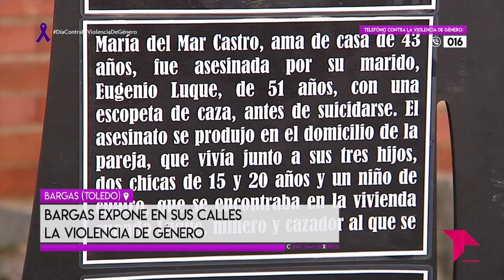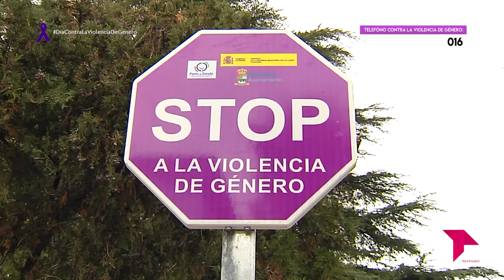LA PROVINCIA DE TOLEDO UNIDA CONTRA LA VIOLENCIA DE GÉNERO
Numerosos y diversos han sido los actos que se han desarrollado hoy en distintos puntos de la provincia para conmemorar el 25 de noviembre, Día Internacional de la Lucha de la Violencia contra las mujeres. Una violencia que constituye una grave vulneración de los derechos humanos y supone un atentado a la igualdad entre hombres y mujeres.